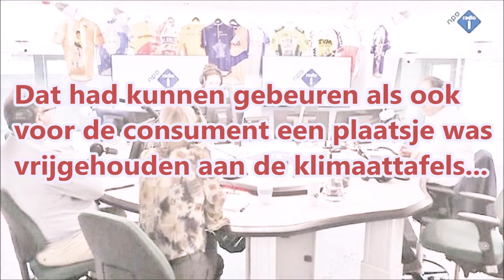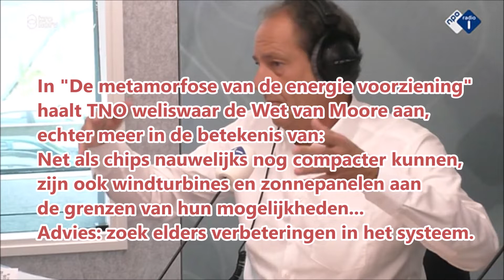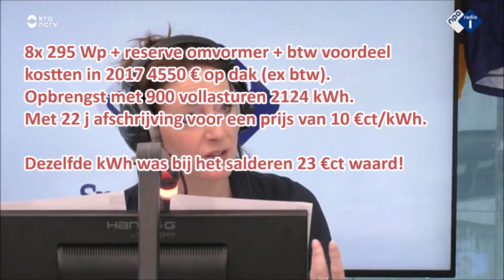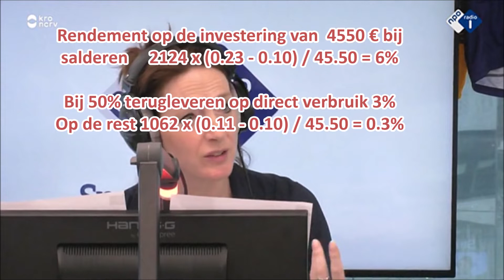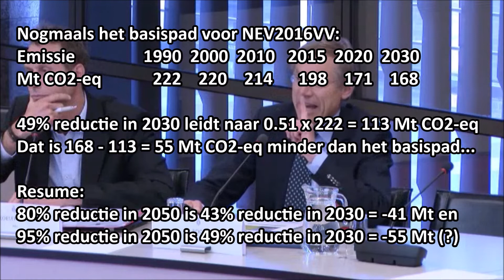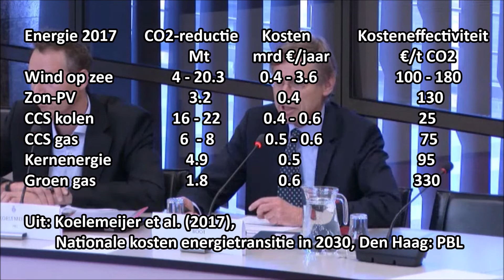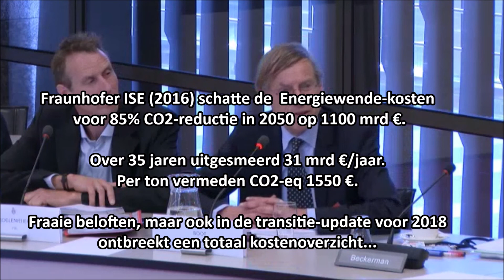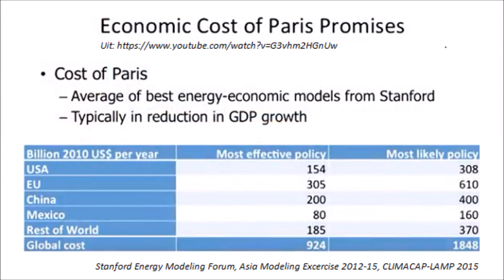Vera Dalm (Milieu Centraal) misleidt luisteraars Spraakmakers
Quick Scan: [0:30][3:01][4:12][4:56][5:35][6:09][7:09][8:09][19:31][20:17]
Briefing energietransitie 9 mei 2017 [9:06][9:35][10:08][11:04][11:38][12:18][15:53]

Fragment van een roerige discussie tussen Rob van Gijsel (PvdA) en
Vera Dalm één dag na de presentatie van het klimaatakkoord
door de voorzitter van het klimaatberaad, Ed Nijpels.
Laatste is overigens ook voorzitter van het bestuur van Milieu Centraal,
een adviesorganisatie bekostigd met veel overheidssteun... [3:34][5:15][6:40]

Van Gijsel, die het debat mag openen, zorgt al direct voor de nodige reuring
door het feestje van Dalm meteen te verstieren met verhalen
over de wet van Moore bij zon en wind
en lawaai verspreidende warmtepompen [0:30]

Vera Dalm valt bijna van haar stoel  en pareert, met fake-informatie, [3:18]
de kritische opmerkingen van van Gijsel.

De zorgen van van Gijsel en vrienden lijken terecht...
Kiest Wiebes voor het ECN terugleversubsidie-model
dan gaat de terugverdientijd van 10 naar mogelijk 14 jaar!

De Kostennotitie 2017 (Koelemeijer et al., 2017a) over de warmtepomp:
Een pakket van maatregelen met warmtepomp en isolatie
verdient zich in 7% van de huishoudens in minder dan 20 jaar terug.
Met belastingaanpassing wordt dit 11%.
Ook hier geldt dat met financieringskosten [...] zijn warmtepompen
met extra isolatie in (vrijwel) geen enkel geval rendabel zijn.

In "Kosten energie- en klimaattransitie in 2030"- update 2018,
een opsomming van maatregelen met kosteneffectiviteit (€/t CO2-eq)
waarmee de 49% doelstelling voor 2030 gerealiseerd kan worden.
Een totaalplaatje, een belofte verwoord in de briefing van 9 mei 2017, ontbreekt. [18:58]

Voor zon-PV wordt in 2030 een kosteneffectiviteit voorspelt van 110 €/t,
voor de warmtepomp/zonneboiler 490 €/t.
De emissiereducties zijn dan resp 3.4 Mt en 5.5 Mt CO2-eq.

leverde zon-PV 270 en de warmtepomp 630 €/t CO2-eq,
met reducties van resp 6.1 en 10.4 Mt CO2-eq.

lukt Fraunhofer ISE wel. [18:59]
Het uiterst Groene Instituut schat de Energiewende op 1100 mrd €,
maar voorspelt meevallers als de prijzen voor fossielen gaan stijgen...

en vreest dat uitvoeren van de 'Parijse Beloften' in 2100 slechts -0.05°C oplevert [21:00]
tegen kosten die liggen tussen 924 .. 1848 mrd US$/jaar. [21:10]